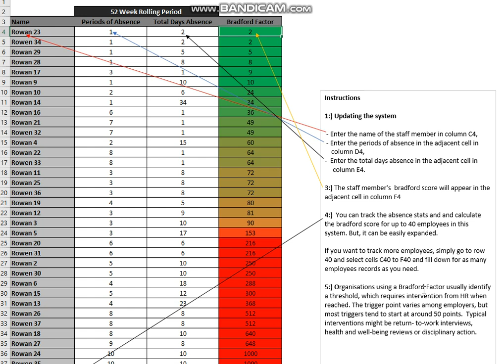StaffTRAK Excel Bradford Score Calculator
By TheCareerCafe.co.uk